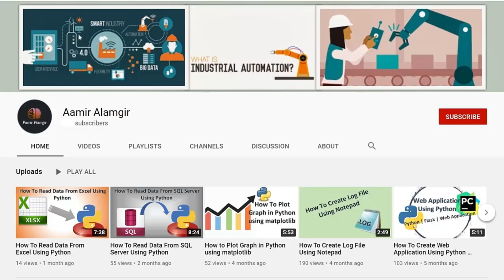Single Chain Pusher Conveyor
Conveyors are the backbone of many factories, moving parts and materials through assembly or processing stations via chains, rollers, belts, or pallets. Most conveyor designs hold the part stationary, in a given orientation, as it moves down the line. And in many processes, maintaining a fixed orientation is important — when a part is being inspected, for example, or being delivered to a robot for assembly. But when the application calls for the part to change orientation between one station and the next, or even to rotate as it’s being conveyed, a chain-on-edge conveyor is often the best option.

A chain-on-edge (COE) conveyor is essentially a single-strand chain conveyor that has been turned 90 degrees, so that it runs on its side. The chain-on-edge design typically uses a roller chain that runs in a channel and is supported by plates. The chain flexes along the horizontal axis, allowing this style of conveyor to make horizontal turns. Vertical curves (height changes) are also possible with the chain-on-edge design, but the curves must be gradual. These turning capabilities make chain-on-edge conveyors much more versatile than traditional chain conveyors.

The key to product rotation in a chain-on-edge conveyor is the use of spindles attached to the chain. The spindles can be designed to rotate freely, to rotate and stop at preset positions (90 and 180 degrees, for example), or to stop at custom positions. Stationary spindles are also an option, and are often used for smaller parts that need to be transported with access to all sides, but not necessarily rotated, during transport.

Although their unique feature is the ability to rotate parts during transport, chain-on-edge conveyors are also used for transporting heavy loads that don’t rotate, but that require full access to the outer sides and top of the part. In these applications, the load is carried on a truck, or cart, attached to the chain. For large or asymmetrical loads, the chain is accompanied by external tracks, or outriggers, that help support and guide the load.

Rider plates attach to the chain, and pusher dogs — mechanical latch-type devices that engage and disengage with the trucks — attach to the rider plates. In some chain-on-edge designs, pusher dogs can be used to facilitate product accumulation or transfer from one chain to another.

Applications that call for a product to rotate during transport including painting, coating, curing, cleaning, baking and drying. These applications are found extensively in the automotive industry, but virtually any product with an outer surface that has been painted, coated, or cured has likely been transported by a chain-on-edge conveyor.

Shear pins as safeguards
In the role of a mechanical safeguard, a shear pin is a safety device designed to shear in the case of a mechanical overload, preventing other, more expensive or less-easily replaced parts from being damaged. As a mechanical sacrificial part, it is analogous to an electric fuse.